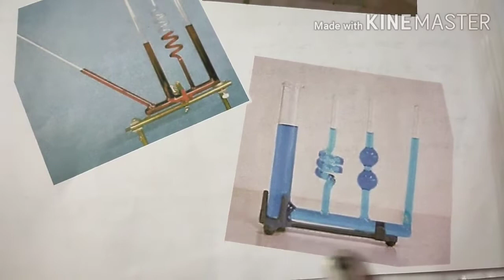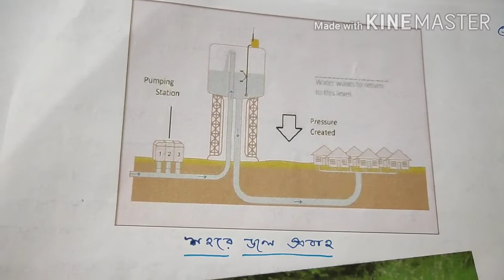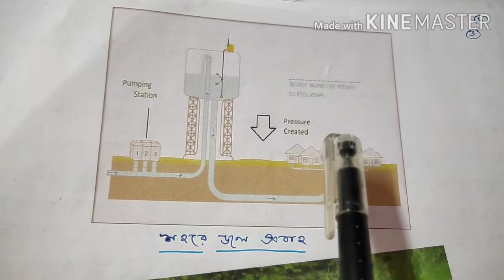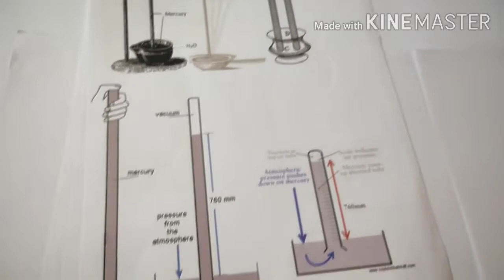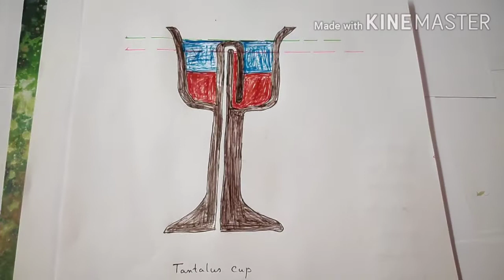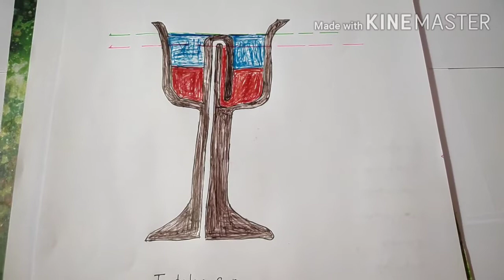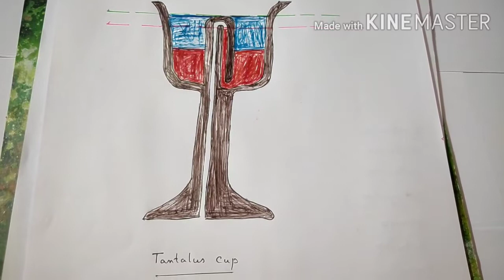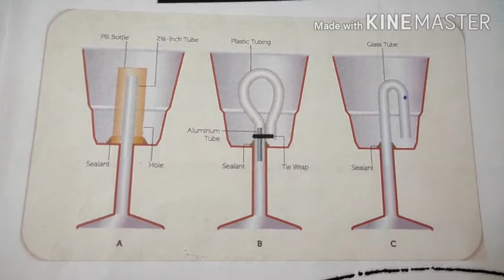পদার্থের গঠন ও ধর্ম ( নবম শ্রেণী )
দ্বিতীয়  অংশ  ( বায়ুর চাপ ও ব্যারোমিটার,  সাইফন ও তার ব্যবহার )